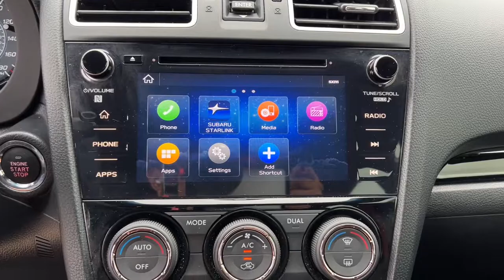2020 Subaru WRX Tulsa, Broken Arrow, Owasso, Bixby, Green Country, OK X1591B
Crystal White Pearl Used 2020 Subaru WRX available in Broken Arrow, Oklahoma at Ferguson Superstore. Servicing the Tulsa, Owasso, Bixby and Green Country, OK area.

Ferguson Superstore
1601 N Elm Place

Recent Arrival! Certified.***SUBARU CERTIFIED***, ***NO ACCIDENT HISTORY***, ***AWD***, ***BLUETOOTH***, ***KEYLESS ENTRY***, ***FULLY RECONDITIONED***, ***LOCAL TRADE***, ***BACK UP CAMERA***, WRX STi, 2.5L DOHC Intercooled High Boost Turbocharged, AWD, Crystal White Pearl.Subaru Certified Pre-Owned means you not only get the reassurance of up to a 7yr/100,000-Mile Powertrain Limited Warranty, but also a 152-point inspection/reconditioning, 24/7 roadside assistance, rental car benefits, and a complete CARFAX vehicle history report.Awards:* ALG Residual Value Awards, Residual Value AwardsAt Ferguson, we are Upfront and Simple. We offer our best price to everyone, the first time. The only additional fee you pay is a $379 documentation charge.